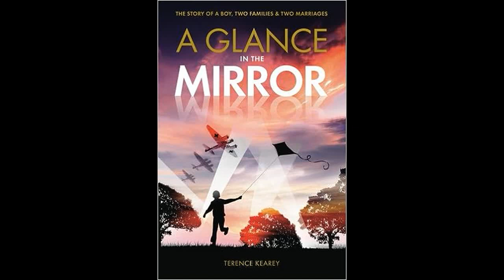A Glance in the Mirror Chapter 13 Suburban living in the thirties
Suburban living in the thirties:- Death rates – Public lavatories – Drinking fountains – Street cleaners – State schools – Hadow report, 1923 – Car production – Aircraft production – Film production – Rank – Harrow Coliseum – Harroe Council